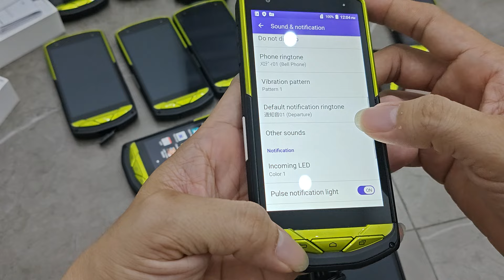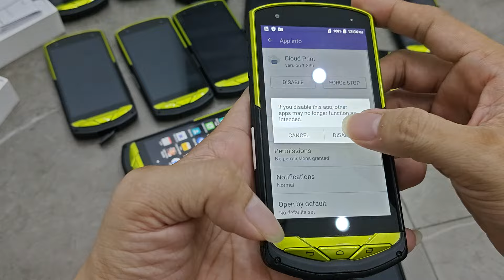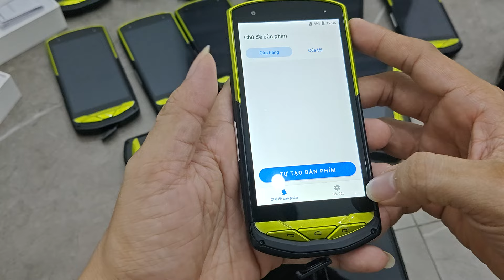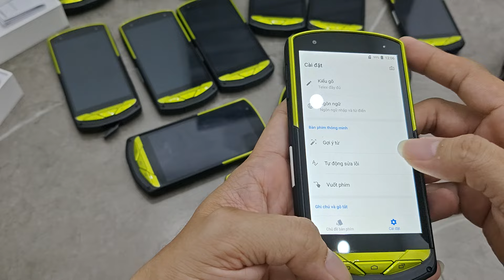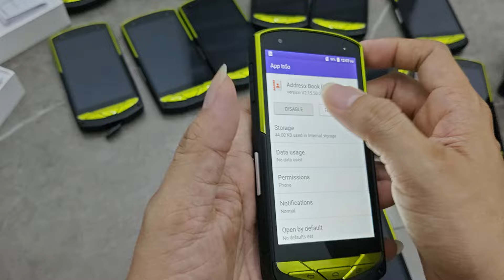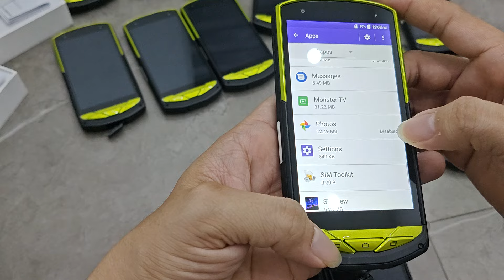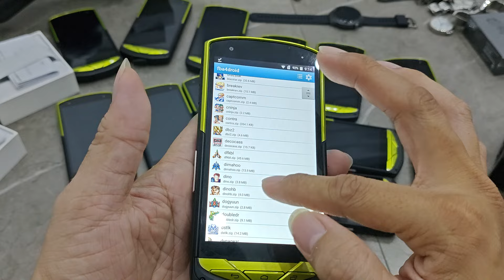Test Hàng & Tối ưu & Lên đơn giao khách Điện Thoại Nhật chống nước chống shock xài bao phê x trăm